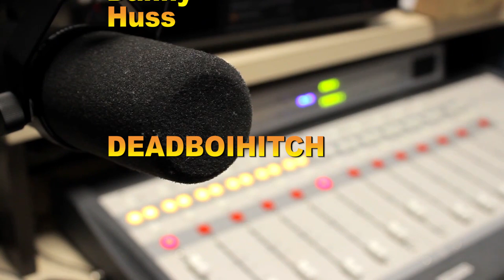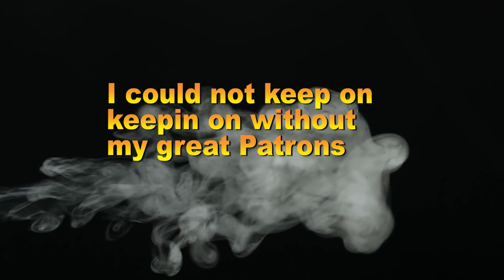Quick BPD cash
My life was to be grand, successful. Was going to be the things dreams are made of.  Until it was stolen from me. My hopes,  dreams, passions,  all stolen. I want that great life back.  I want what was taken from me. Had God,  Parents,  Society,  peers, and neighbors stayed out of it my life would be wonderful.